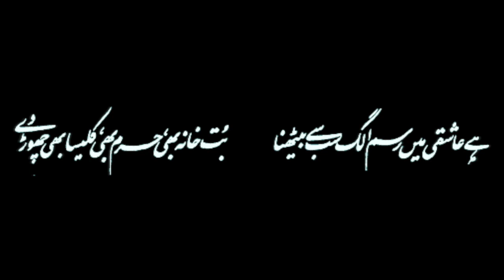Majnu Ne Shehar Chora 7 (Bang-e-Dra-062) by Iqbal RA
Hai Ashiqi Mein Rasm Alag Sub Se Baithna
Butkhana Bhi, Haram Bhi, Kaleesa Bhi Chor De

The custom of Love is abandonment of all
Abandon temple, mosque, and church also